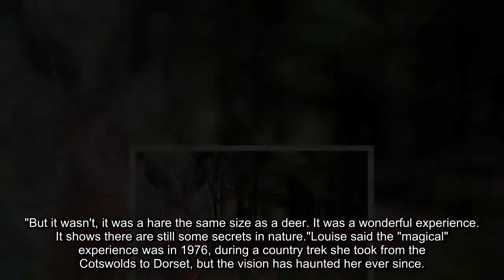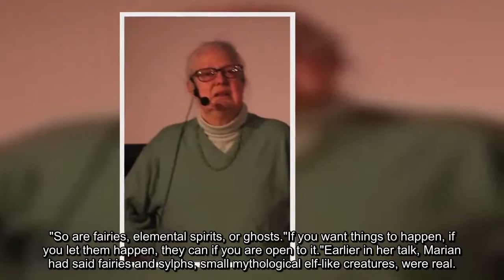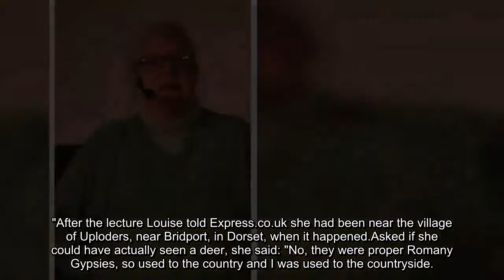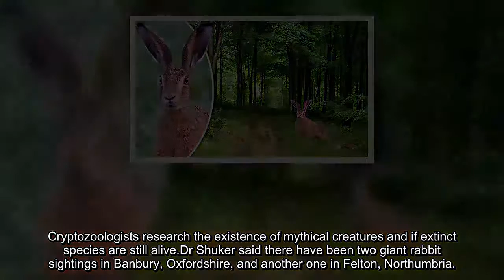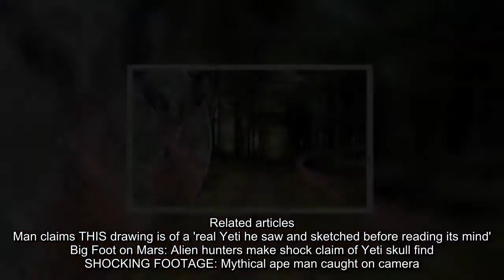REVEALED: The bizarre mystery of the 'giant deer-sized king hare of Dorset'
Louise Hodgson is convinced she saw a hare the size of a roe deer surrounded by normal-sized hares in a Dorset valley.Louise, who now runs sacred site tours in Dorset, said she was on the nearby downs when she met a small group of Romany Gypsies with some lurcher dogs.She said: "We came to a blind valley and it was early September, so it was an unusual sight for that time of year, but there was a group of 10 to 13 hares with what we thought was a deer."But it wasn't, it was a hare the same size as a deer. It was a wonderful experience. It shows there are still some secrets in nature."Louise said the "magical" experience was in 1976, during a country trek she took from the Cotswolds to Dorset, but the vision has haunted her ever since.She recounted the tale during a question and answer session with Marian Green, 77, at the annual Occult Conference in Glastonbury Town Hall, in Somerset, which ended yesterday.She said: "Has anyone else come across that?"Marian, who was explaining about magic in the natural world, replied: "In the countryside many things happen, the 'king' or 'queen' hares are out there.
Related articles
 Call this sport? Eight savaged hares DUMPED by the road after being...
 Wildlife call for an end to the slaughter of mountain hares
It was a hare the same size as a deer. It was a wonderful experience. It shows there are still some secrets in nature.
 Louise Hodgson
"So are fairies, elemental spirits, or ghosts."If you want things to happen, if you let them happen, they can if you are open to it."Earlier in her talk, Marian had said fairies and sylphs, small mythological elf-like creatures, were real.She said: "Sylphs, and all living beings, are around us. Some want to speak to us again, connect with us again and we can be oblivious to what is going on around us."After the lecture Louise told Express.co.uk she had been near the village of Uploders, near Bridport, in Dorset, when it happened.Asked if she could have actually seen a deer, she said: "No, they were proper Romany Gypsies, so used to the country and I was used to the countryside. It was a hare with the ears and everything. It was extraordinary."Marian told Express.co.uk she had heard of one other person seeing a gigantic hare in the countryside.
Related articles
 Hares need breeding protection
 Hares horror is not over
She said: "If you are open to seeing these things, it can happen."According to Dr Karl Shuker, a cryptozoologist, who is aware of Louise's sighting, it is not the only one, but there have been more sightings of giant rabbits.Cryptozoologists research the existence of mythical creatures and if extinct species are still alive.Dr Shuker said there have been two giant rabbit sightings in Banbury, Oxfordshire, and another one in Felton, Northumbria.In a blog post he also said there have been many giant rabbit and hare sightings in Ireland since the 1970s.However, he is not convinced there is anything supernatural about the sightings.In a blog post on his website, he said large rabbit sightings are likely to be escaped domesticated large species such as the Flemish Giant, the Continental Giant, which can grow up to 55lbs and the size of a cocker spaniel.
Related articles
 Latest snap shows there could be MORE THAN ONE Loch Ness Monster
 Are sea monsters real? Loch Ness monster-like creature filmed
He added: "But what of the king hares? The British Isles is home to two indigenous species of hare. "The most common, widespread, and familiar of these is the brown hare Lepus europaeus."One of the world's largest species of hare, it can attain a body length of up to 30 inches, plus a tail length of up to sixches, which means that individuals at the upper end of this species' size range can be as much as 3 feet, and can weigh up to 11lbs, i.e. as big as a decent-sized dog."As many people do not realise that hares in Britain can attain such notable dimensions, the sight of an exceptionally large hare coupled perhaps in some cases with less than accurate size-estimation skills on the part of its observer may be sufficient to 'create' a king hare. "Moreover, there might be individual hares possessing a mutant gene that expresses extra-large body size, or even suffering from a hormonal imbalance that results in gigantism, comparable to various endocrinologically-based conditions recorded from humans."
Related articles
 Man claims THIS drawing is of a 'real Yeti he saw and sketched before reading its mind'
 Big Foot on Mars: Alien hunters make shock claim of Yeti skull find
 SHOCKING FOOTAGE: Mythical ape man caught on camera